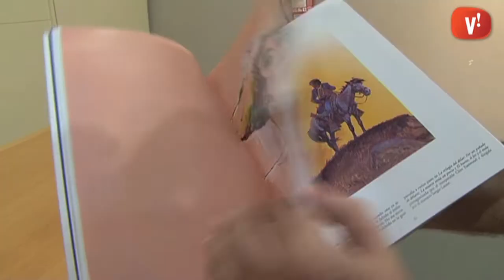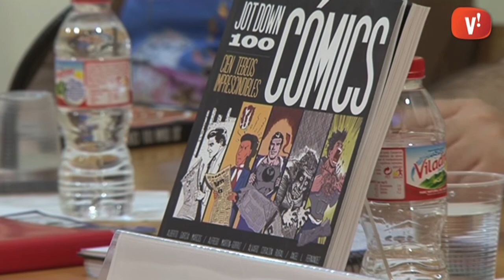Presenten a Viladecans el llibre 'Jot Down 100 cómics'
L'editor Iván Galiano ha ofert una xerrada. En el mateix acte s'ha presentat el blog '¿Por qué no jugamos juntos?" que reuneix guies de lectura de còmics americans.